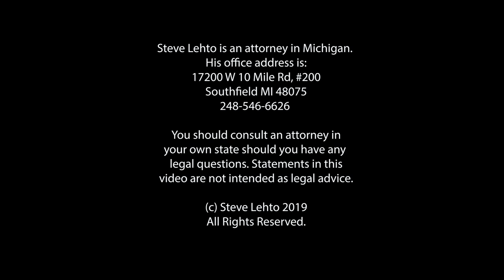Vault: Mail and the Dream Cruise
Had to replace the video that went up earlier. Sorry - not sure what happened. Any offers made in this video are void! (2019)